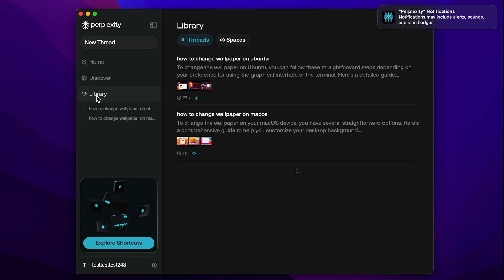Access Your History in Perplexity AI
Hey! In this video, I'll show you how to access your history in Perplexity AI, making it easy to revisit past queries or interactions.

How do I see my Perplexity history?
Can I view previous searches?
Where is the history tab in Perplexity?